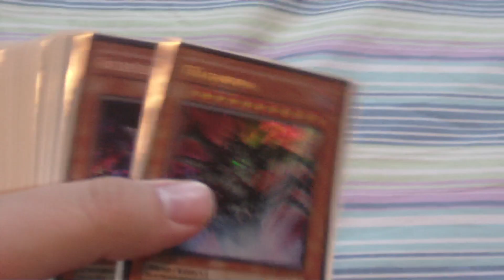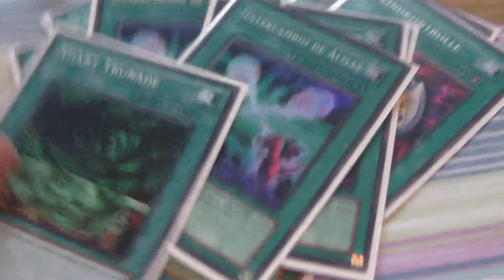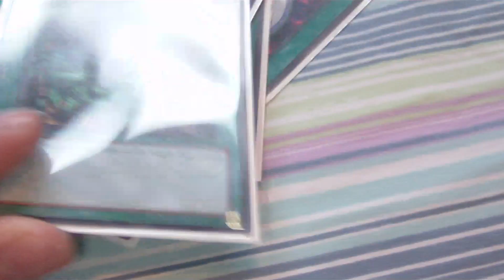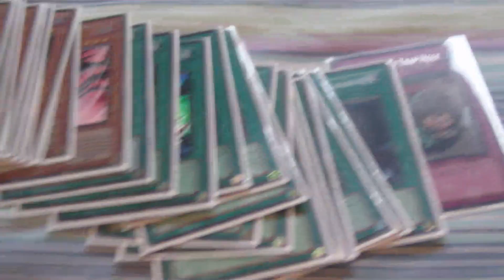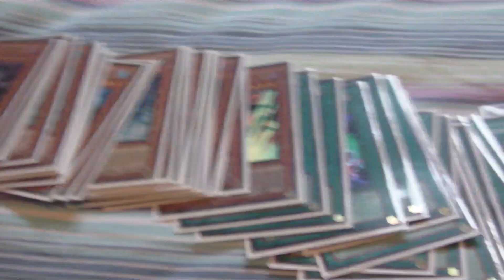March 1st Frog Monarchs